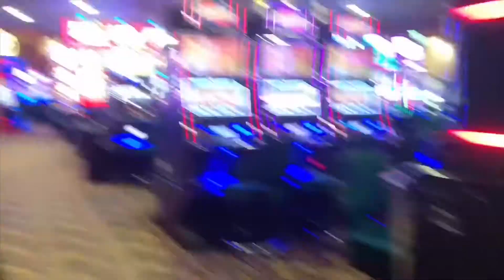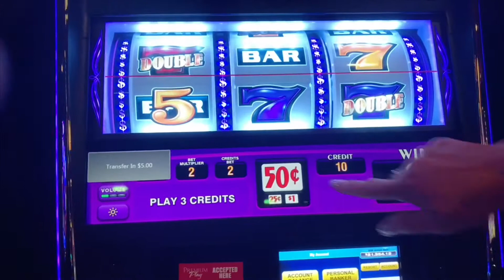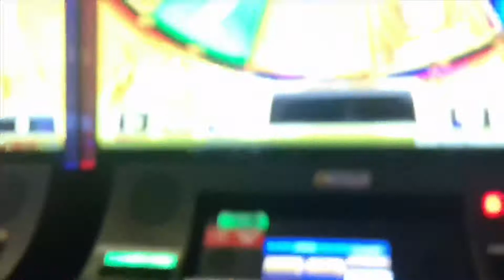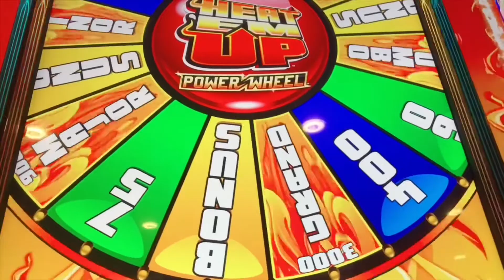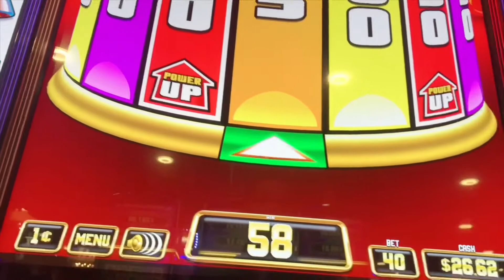CARPOOL KARAOKE W/ MY SISTER!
This Video Has To Be One Of My Most Favorites To Film! I Hope You All Enjoyed Some Carpool Karaoke W/ Me & My Sister! LOVE Ya'll!!